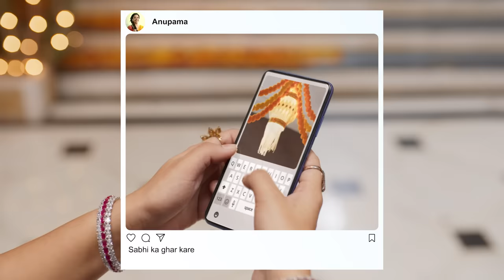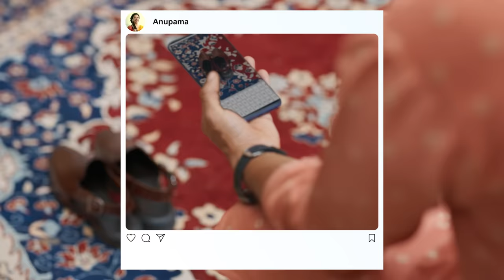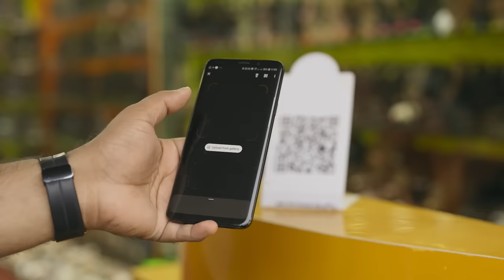This Diwali, Anupamaa & Family urges you to go 'Vocal for Local'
The Ad Campaign focuses on Prime Minister Narendra Modi's vision of 'Make in India' and 'Vocal for Local'. So this Diwali lets celebrate 'Vocal for Local.'